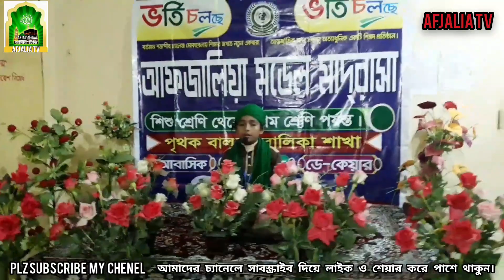কখন জানি যাইতে হবে কঠিন কান্নার গজল, জাহিদুল ইসলাম আল-কাদেরী Grave cry Gojol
আমাদের পাশে থেকে আমাদের চলার পথে সজ্ঞী হয়ে উৎসাহ দান করার জন্য অনুরোধ রইলো।